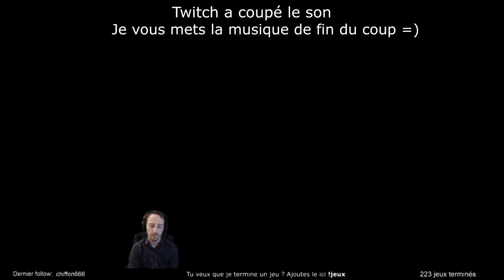Furi - Fin du jeu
Un nouveau petit bijou venu de nul part. Un jeu boss rush de qualité !

PS: Twitch a coupé le son en fin de vidéo, j'ai mis la musique de fin à la place, dsl =/